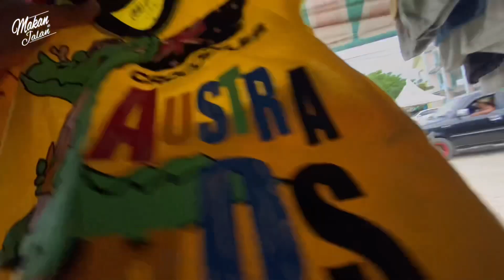PAKAIAN & SENDAL HASIL YOUTUBE BUAT ANAK² BU SAGAM & BU SITI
Follow Me Sosmed :

Facebook ( muhammad candra galadupa )

informasi kontak
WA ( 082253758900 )